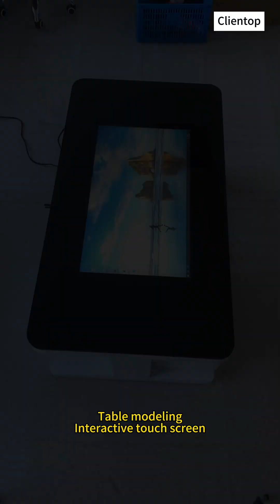32 inch lcd touch screen smart table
32 inch lcd touch screen smart table 2k interactive touch screen table